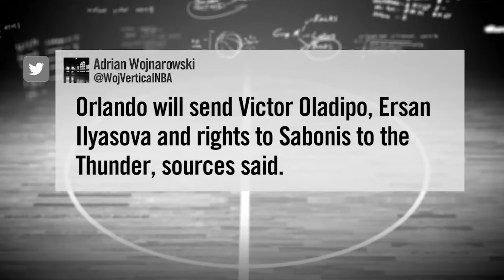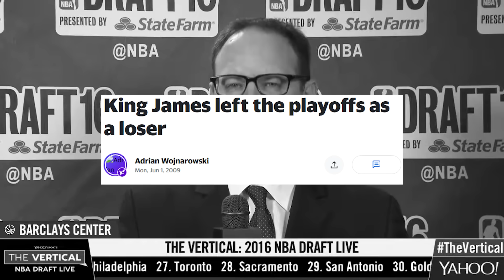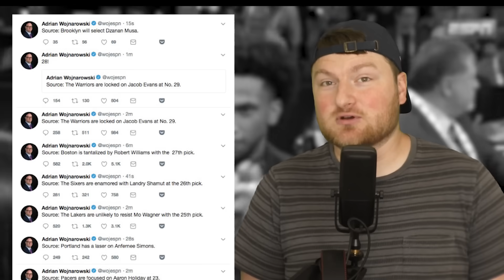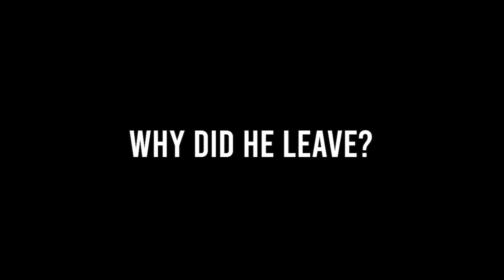Why The NBA's BIGGEST Insider Just Quit...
Adrian Wojnarowski, or Woj… is the biggest NBA insider on the planet.  He has tons of sources around the league, sometimes knows things before even the actual players do… and was once referred to by his ESPN colleague Brian Windhorst, as the 31st franchise of the NBA.

But now, Woj has retired.  He announced - in a tweet of course - that he was retiring from being an NBA insider and moving onto some other stuff in the basketball world…

But there are 3 main questions here: how did Woj get here, why is he leaving, and where is he going?